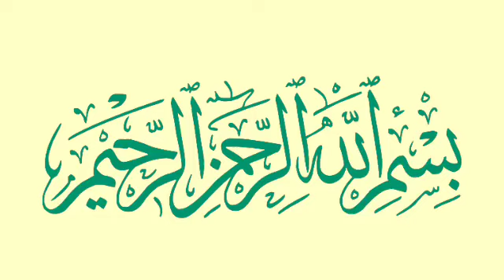Final Majlis In UK, Molana Ibrahim sahab Devla, Zakarya Masjid Dewsbury UK